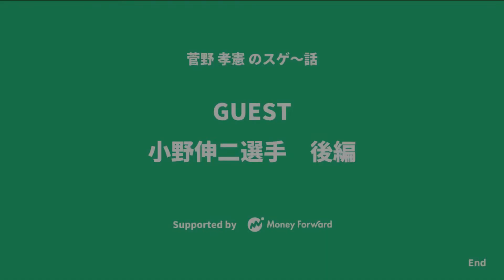菅野孝憲のスゲ〜話 vol.2 小野伸二選手【後編】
菅野孝憲のスゲ〜話
vol.2 小野伸二選手【後編】
supported by Money Forward

菅野孝憲があのサッカー選手と対談！
第一回ゲストは小野伸二選手、後編となります。
サッカー選手としてのキャリアから私生活まで、菅野孝憲が鋭く切り込みます！

コンサドーレ応援アカウント

株式会社マネーフォワード 北海道支社は菅野孝憲選手のチャレンジを応援しています。
「北海道とともに、前へ」

○株式会社マネーフォワード　北海道支社
　所在地：〒060-0061
　　　　北海道札幌市中央区南一条西4-5-1　札幌大手町ビル３階
　事業内容 ：自動家計簿・資産管理サービス「マネーフォワードME」や
　　　　　ビジネス向けクラウドサービス「マネーフォワードクラウド」などの提供